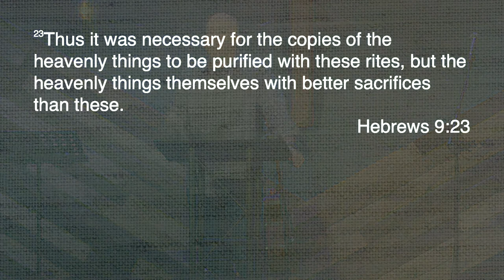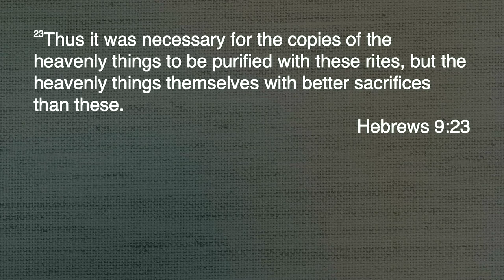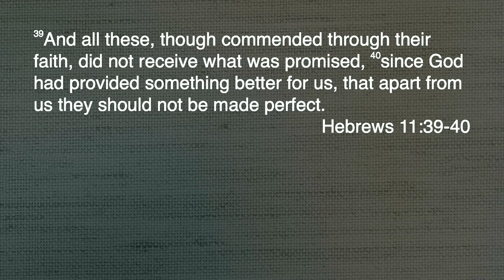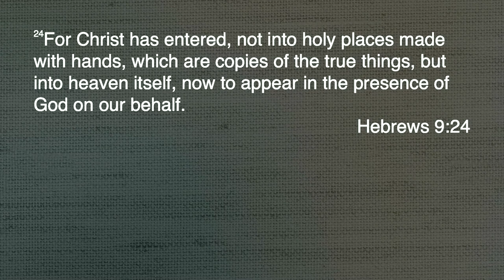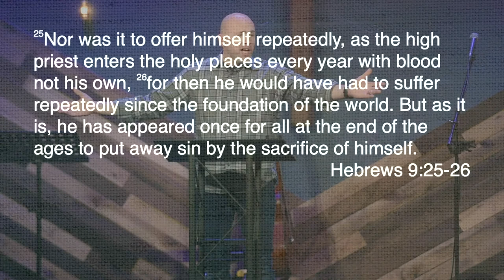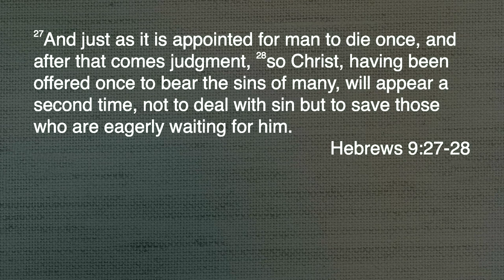Eagerly Waiting for Jesus – Hebrews 9:23-28